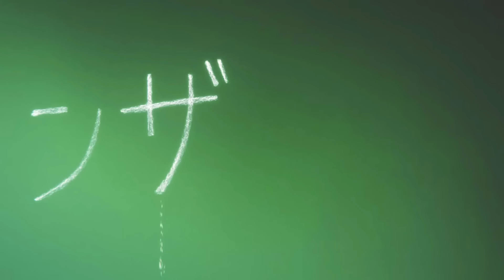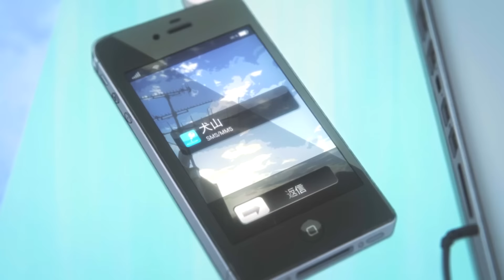One More Chance || Tamako x Mochizou (5 Cm Per Second Style)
Tell me how much more do I have to lose
Before I can ever forgive myself
Do you know how much more pain I must endure
Before I can ever see your face again
One more time - Tell me why the seasons keep on changing
One more time - Missing all the times that we shared as one
Tamako x Mochizou relationship with the sad 5 cm per second - approach! Hope you like it!